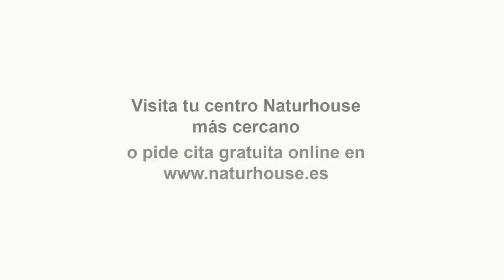SÁNCHEZ EN KIEV A LO SUYO: más fotos en plena guerra para su álbum particular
Hoy en los intocables, hablaremos de cómo Vox finalmente presentar a el próximo lunes una moción de censura de la mano de Tamames, ¿excluirá la defensa de la moción de censura de vox, el aborto, la violencia de género y las autonomías?, también hablaremos de cómo Feijóo y Casado se reúnen a comer en pleno centro de Madrid y de que hablarían, por último, hablaremos también de cómo después de que Margarita Robles confirmase el envío de tanques a Ucrania por parte de España, Sánchez va en viaje institucional a Kiev, sigue su colección particular de fotos en la guerra. Para tratar estos temas, contaremos con Francisco Trejo, William Cárdenas y Fernando Martínez-Dalmau además de contar con Jesús Ángel Rojo y Roberto centeno vía Skype.